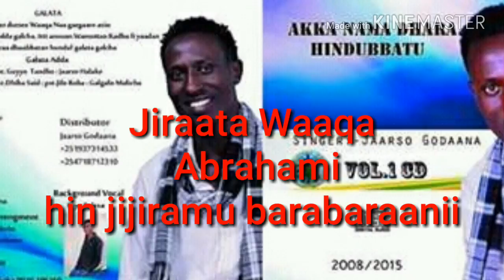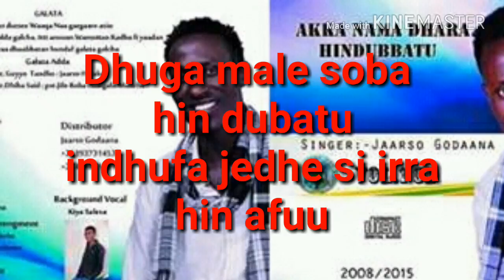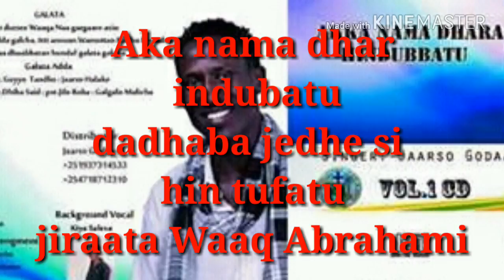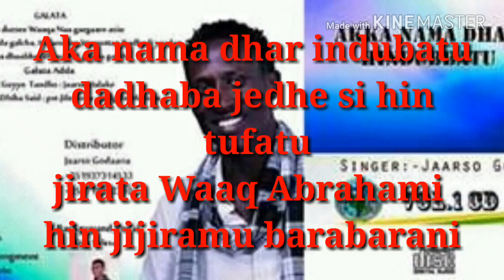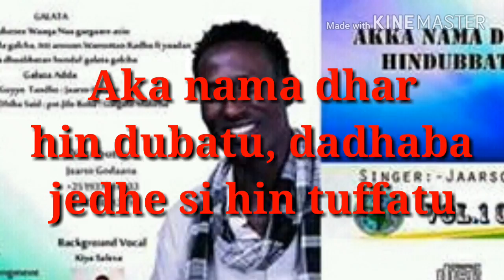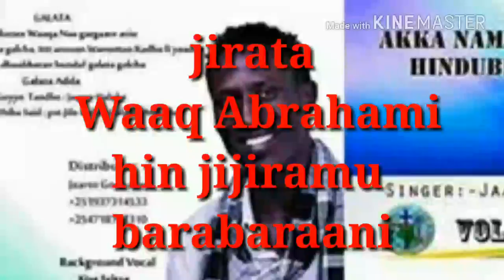Akka nama dhara hin dubbatu( by Jarso Godana,recorded in Addis Ababa, mixing Stegaye Kekebo